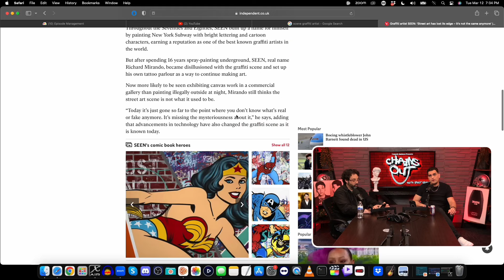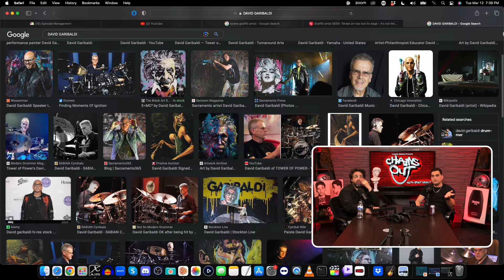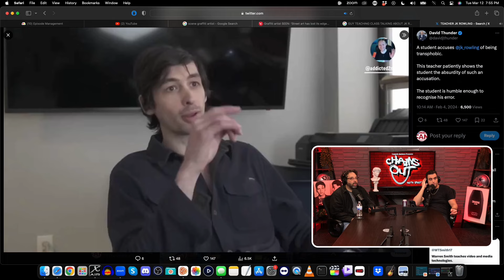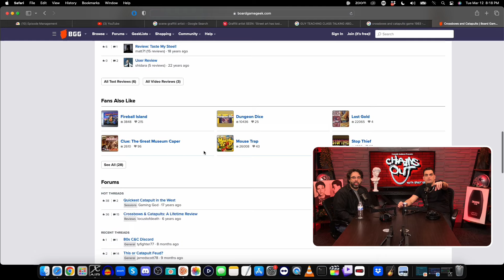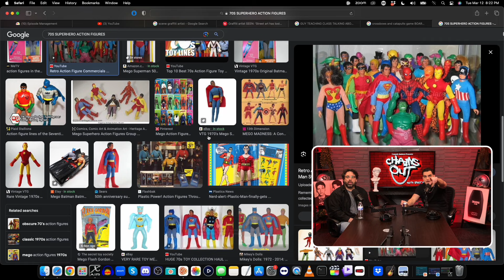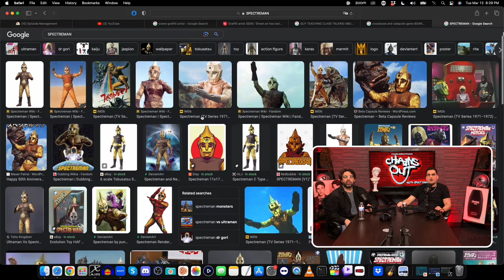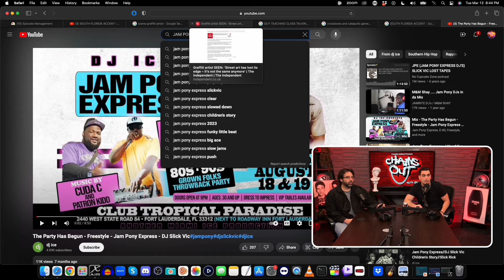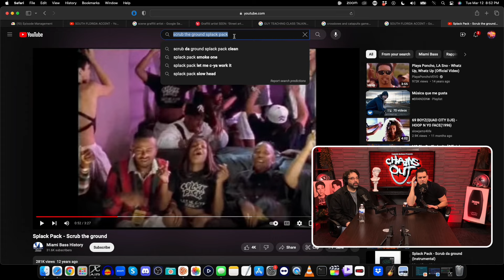Memories of Matrimony & Mafioso Movies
Chains Out with Bret Ernst-- Presented by Comedy Junkeez

 Don't miss this great episode and don't forget to call your mom!